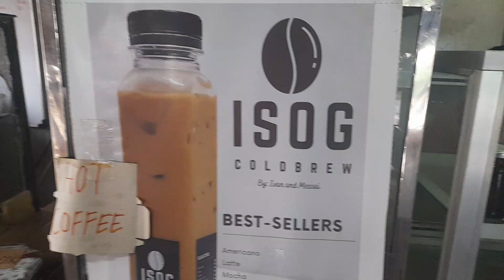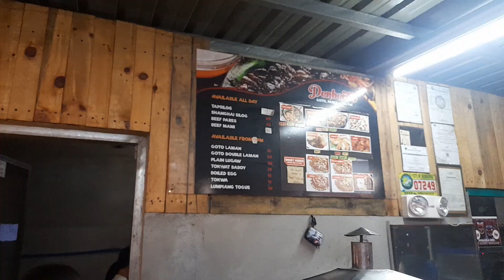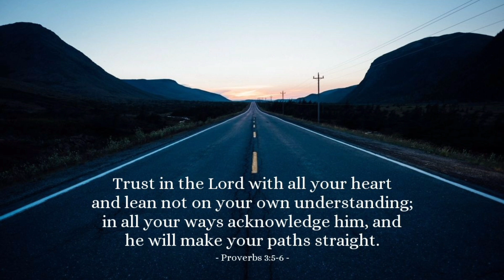MASARAP NG GOTOHAN SA DASMARIÑAS | NAMISS KO ANG DINUGUAN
Tinikman ko ang masarap na gotohan.